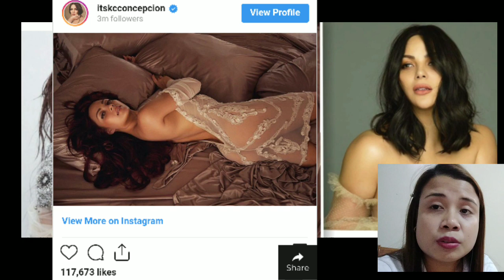KC Concepcion may revelation sa Issue Daring Photos na ipost sa kanyang Instagram